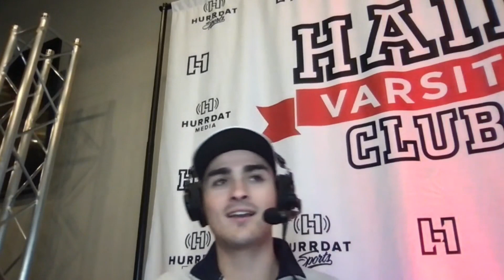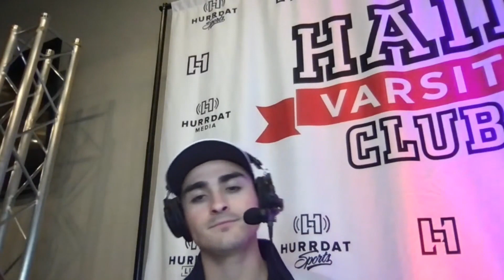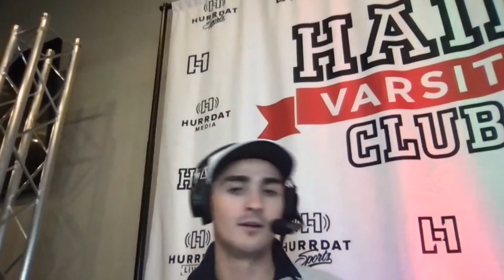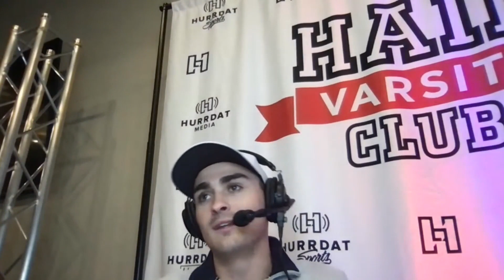Electing Justin Fields Best QB in 2021 Draft | Sports Six Pack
Did Creighton look like the 9th best team in the country last night? Was it more premature to hire Jeff Saturday or fire Frank Reich? Is Fields the best QB in the 2021 draft class?

Send in your questions every day on social media or even during Coffee and Cream in the morning on Hail Varsity radio, and I’ll bring ’em right to this pod.

Hurrdat Sports is a digital production platform dedicated to the new wave of sports media. From podcasting to video interviews along with live events and entertainment, we're here to change how you consume sports. Find us online at Hurrdatmedia.com/sports.